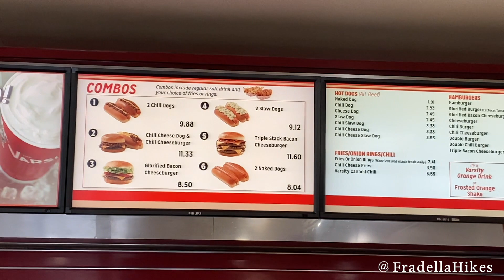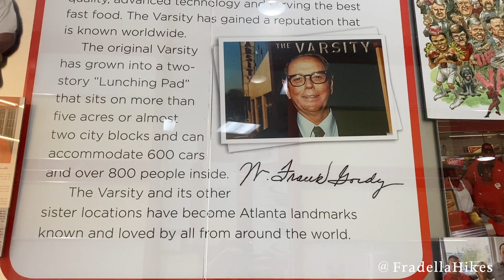The Varsity Atlanta Georgia - The Best Chili Dogs!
The Varsity in Atlanta Georgia is home of the best chili dogs! The downtown Atlanta location is the original, world famous location. It sits on 2 city blocks and can accommodate 800 diners.

The Varsity is known as "the world's largest drive in." The Varsity Atlanta opened in 1928. We always stop at The Varsity when we are in Atlanta. We think they have the best chili dogs and my mom loves the Onion Rings!

Some things to know when you order:
A Heavy Weight is Hot dog with extra chili
Walk a Dog is a Hot dog to go
Naked Dog is a Plain hot dog on a bun
Chili Steak is a Hamburger with chili
F.O. is a Frosted Varsity Orange
P.C. is a Plain chocolate milk always served with ice
Ring One is a Order of Onion Rings